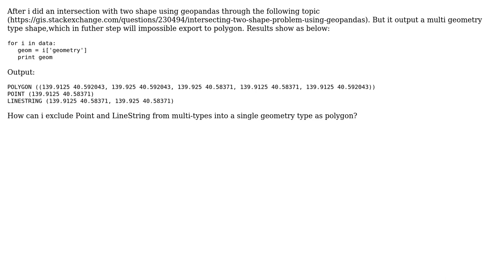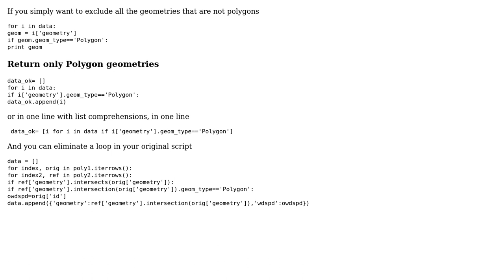GIS: Excluding multi geometry types into a single Polygon type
With thanks & praise to God, and with thanks to the many people who have made this project possible! You are responsible for your own actions.